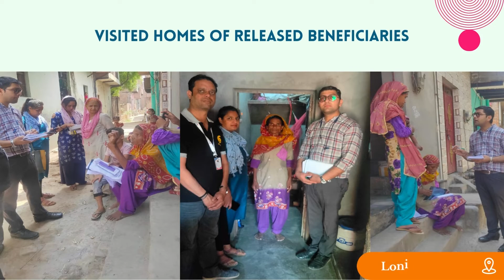Highlight Of The Week | 04th April 2022 to 09th April 2022 | India Vision Foundation